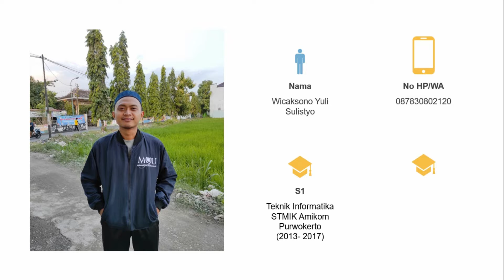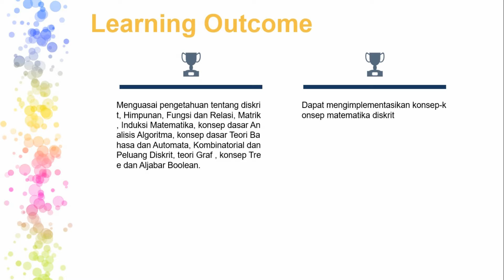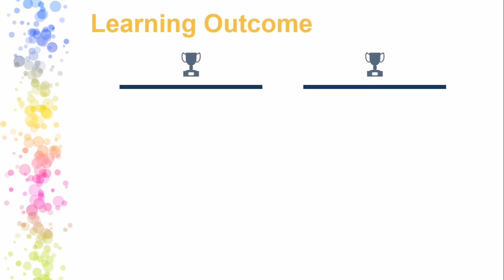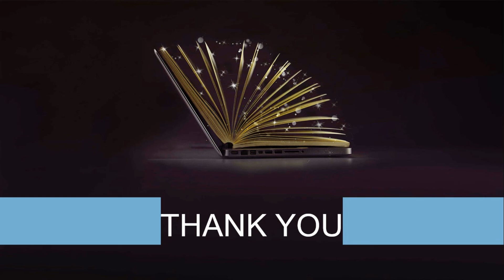Pertemuan 1 Perkenalan